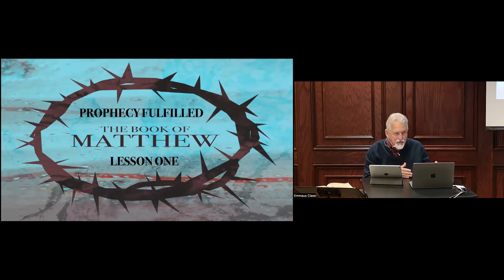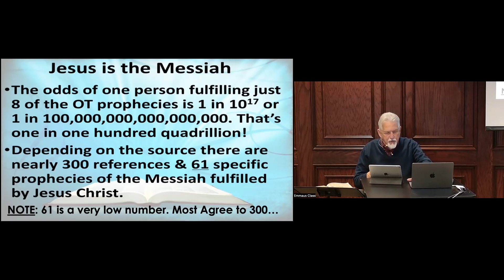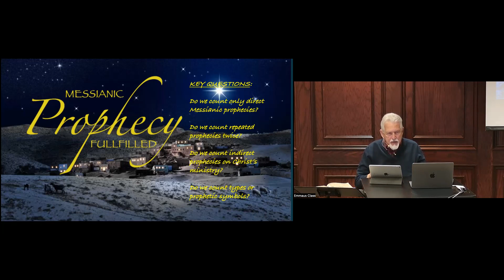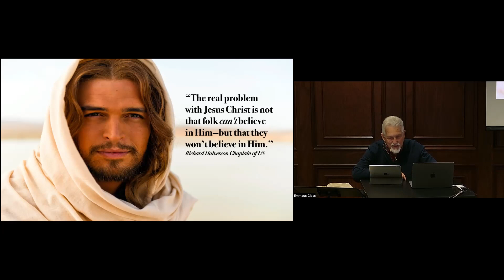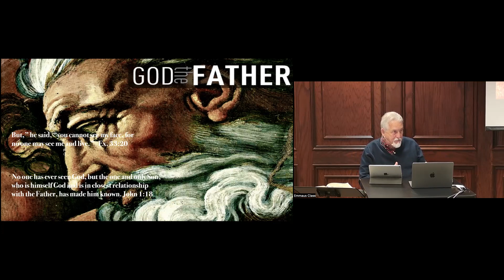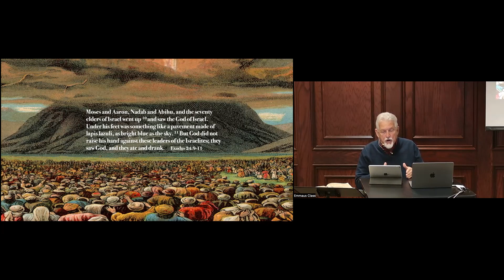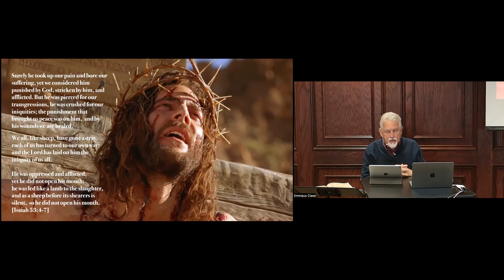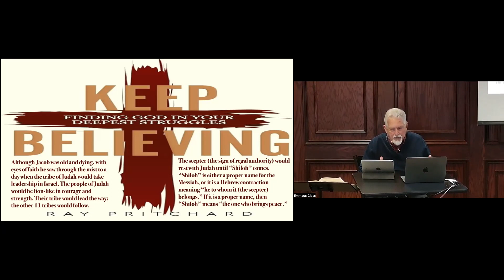Matt01 Lesson 1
Recording of the Emmaus Class on Sunday, December 3, 2023
Series: The Book of Matthew
Lesson: #1- Book of Mattjew - Lesson 1